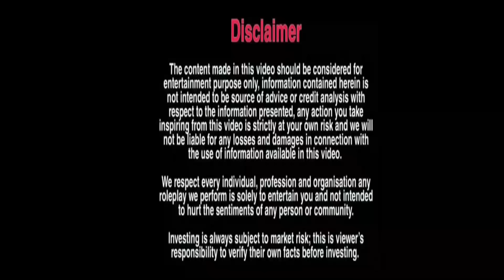बॉयफ्रेंड ने दहेज में मांगी गाड़ी | Sonu Choudhary